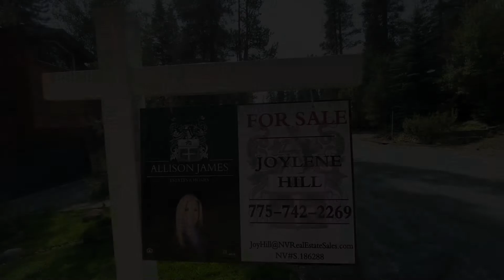863 Jennifer St, Incline Village, NV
Escape to Tahoe & experience the serene setting of this rustic & charming home. Landscaped with walking paths, sitting areas, and fenced grassy area. Inside the home boast 5 large bedrooms with large closets, 3 walk-ins & 4 full baths, 2 of which contain jetted tubs, 1 with steam shower & bench. Natural stone, wood, and carpet throughout. The newly updated kitchen features GE appliances, built-in fridge & stainless-steel farmhouse sink. In the living room you will notice the vaulted ceilings & floor to ceiling windows & wood-burning stove. Off the main floor are two sun decks with forest & mountain views. One master suite features 2 closets, granite slab rain shower, dual vanities, gas fireplace, & office. Laundry room has sink, new cabinets, & butcher block counters. The over-sized 2+ car garage is heated w/direct access to the home. Plenty of room for the toys! Full IVGID privileges, private beaches, rec center, boat launch, etc.

Realtor is Joylene Hill at Allison James Estates and Homes.
For more information on videos, please contact Kaili Hill at (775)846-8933